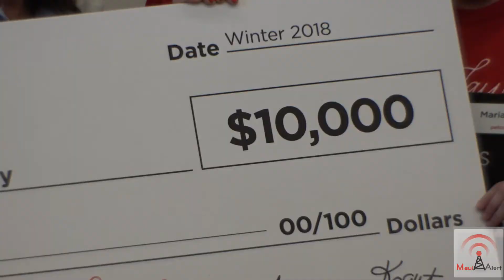Family Scores Big Win For Maui Humane Society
A Maui family wins a shopping spree and $10,000 grant for Maui Humane Society after sharing their story.